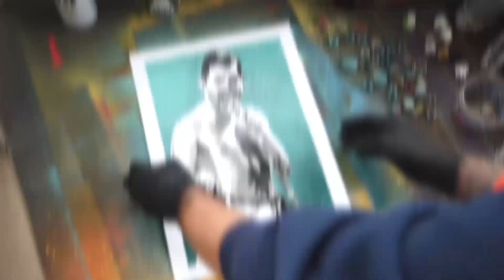STENCIL ART ● Freddie Mercury ● Portrait painting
Freddie Mercury, Queen, Singer, Music, Musician, Art, Artwork, Artist, Painting, Blaze Blazeovsky, Stencil art, Spray paint, How to